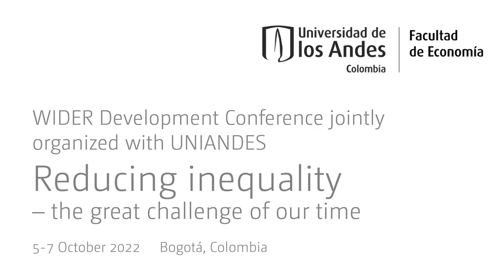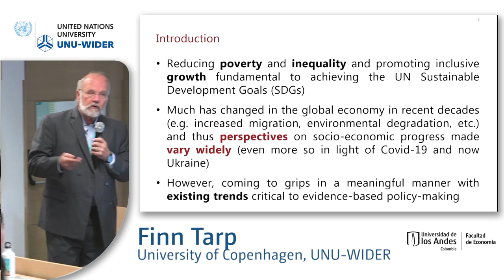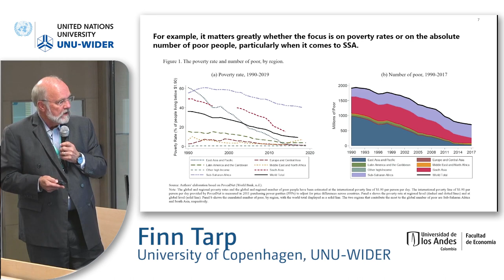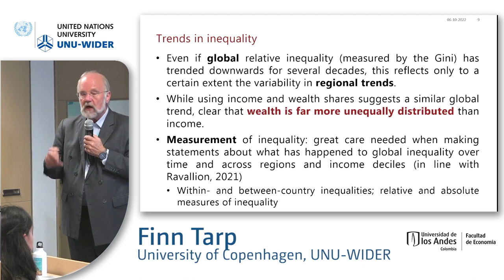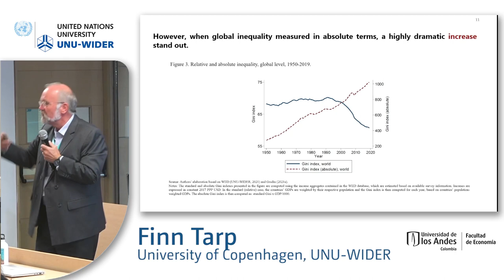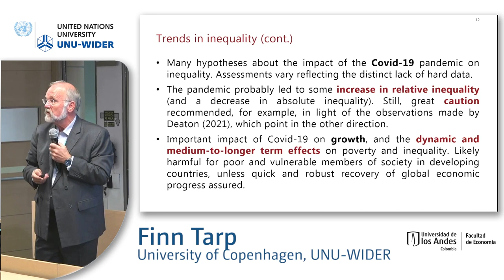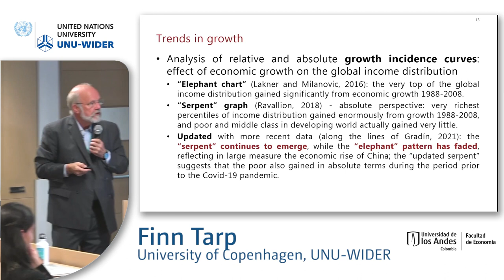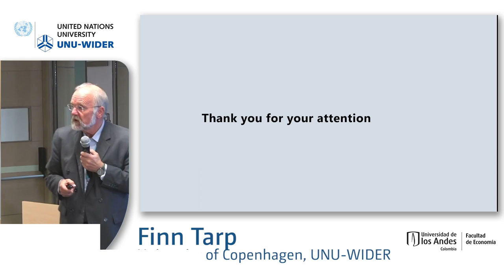6.4 The impact of inequality: Findings from the @EQUAL Project - Finn Tarp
The session includes four papers produced by the project “The Impact of Inequality on Growth, Human Development and Governance” (@EQUAL), a collaboration between the University of Copenhagen, UNU-WIDER, Eduardo Mondlane University in Mozambique, and the Central Institute for Economic Management (CIEM) in Vietnam. The project investigates the impact of inequality on major economic and political outcomes, including attention to the implications of reconceptualising and measuring inequality in absolute versus relative terms. The papers in the session take stock of the literature and present new analysis of the impact of inequality on economic growth, human development, and governance across developing countries.